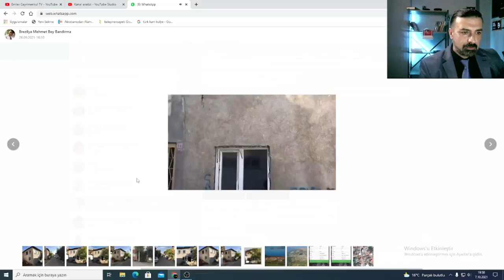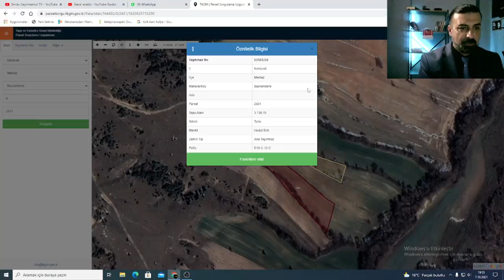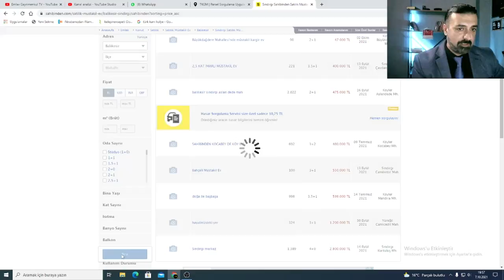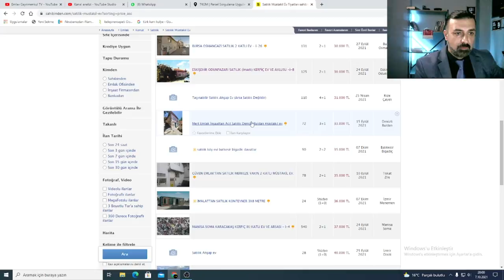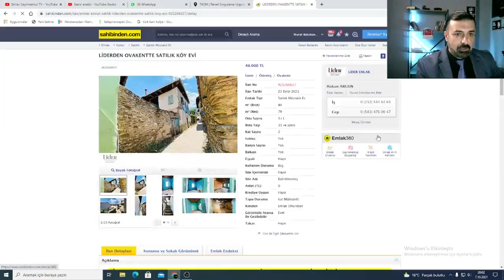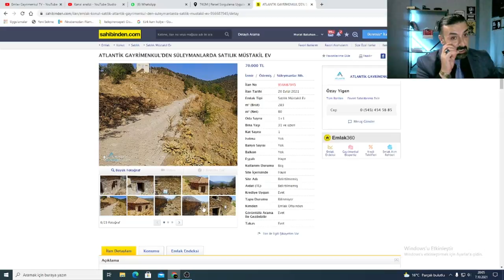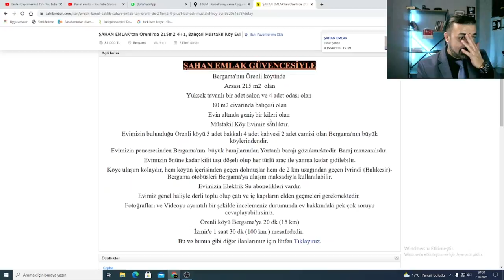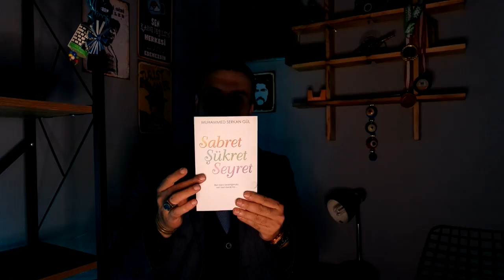İzmir'de Satılık Müstakil Köy Eviniz Olsun İstermisiniz? 48 Bin TL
köy evi müstakil bahçeli Değerli Dostlar Öncelikle Hepinize Selamlar Sevgiler Sizler İçin Hazırladığım Yerleri İzlemenizi Tavsiye Ediyorum
Türkiye'nin 81 İlinde Köşe Bucak Müstakil Köy Evleri Kelepir Fiyatlara Ucuz Uygun Daire ve Tüm Gayrimenkulleri Sizlerin İçin Araştırıyorum